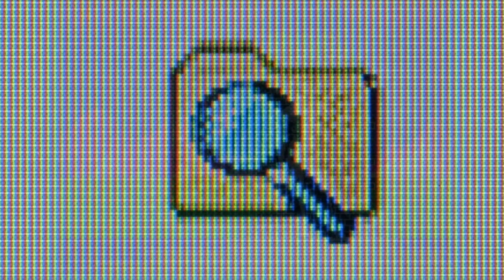93 - Youandewan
BUSMUSIC || The best undiscovered songs.

If you're the owner of any image/music on this video and want it down, message me so that I can do it. 💟